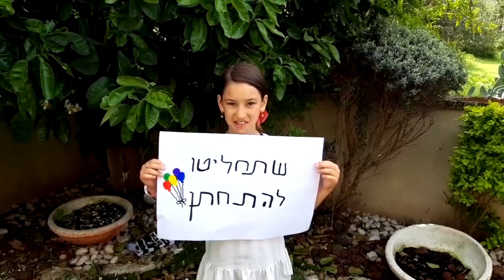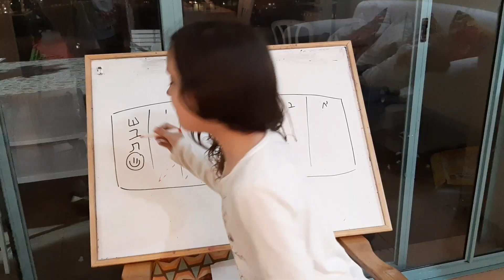שוש ורפול מתחתנים!